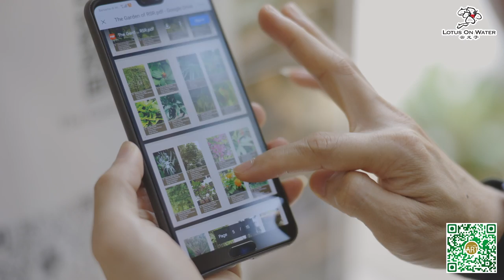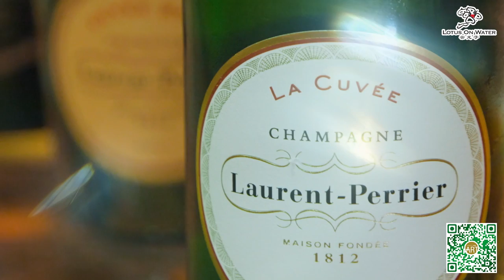ABM Penang EP7: Master Yun’s Art at Shangri-La's Rasa Sayang |《廊外有画●槟城》第7集：云大师风水艺术在香格里拉集团的沙洋度假酒店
🇲🇾 ART BEYOND MUSEUMS goes to Penang Malaysia! 🇲🇾
Master Yun's fengshui art, at Penang's 5-Star Shangri-La's Rasa Sayang Resort & Spa.

7th episode of “ART BEYOND MUSEUMS Penang”, come join the extraordinary art exhibition, join Gibson Chan, as he brings you into the world of Master Yun’s fengshui art.

🇲🇾《廊外有画》到马来西亚槟城了！🇲🇾
云大师的风水艺术在槟城5星级香格里拉集团的沙洋度假酒店。

你不可错过的《廊外有画●槟城》第7集，来参加非一般的画展，让Gibson陈振培带你走入云大师的风水艺术世界。

Brut Millésimé
Demi-Sec “Harmony”